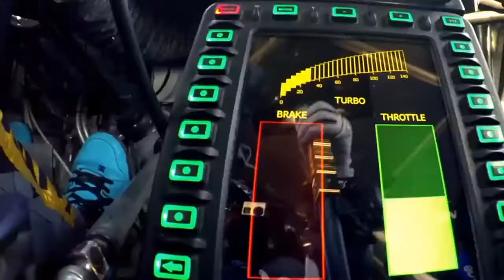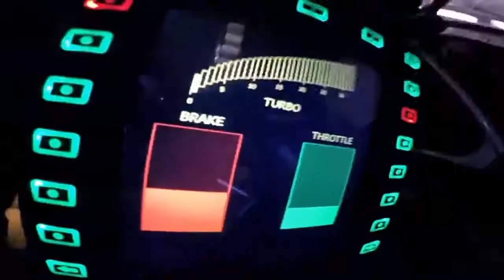Myagi & Эндшпиль - Бада Бум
Этот клип я взял с канала Black Style.